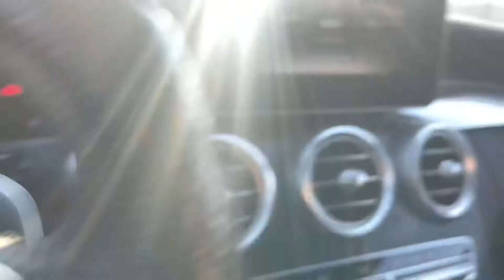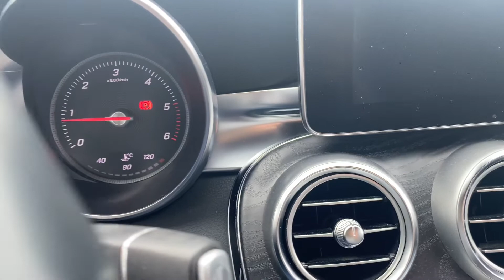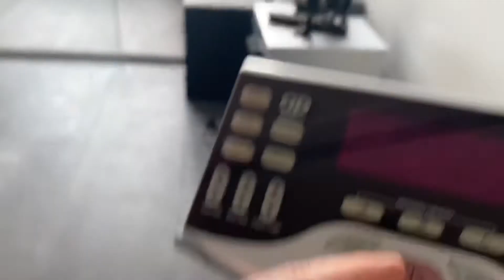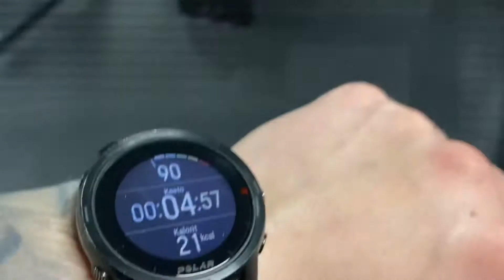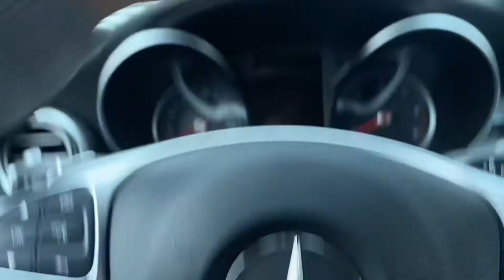Mersun kutittelua VLOG 9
Mersun kutittelua🤩👌🏽
Voimoo mersuun
Sali kuulumisia
Hienoa palvelua 🤩☕️